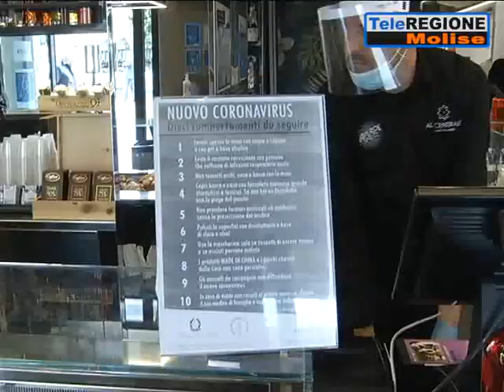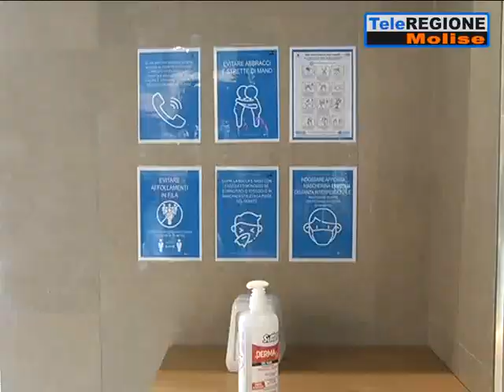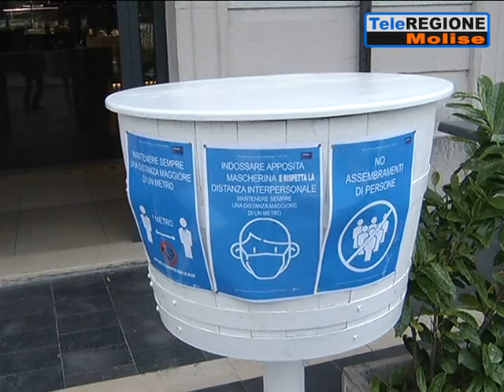Assembramento e gogna social: Al Centrale a Campobasso chiude. I titolari: «Non...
Servizi TG | Assembramento e gogna social: Al Centrale a Campobasso chiude. I titolari: «Non è una resa, lo facciamo per i clienti» | 20/5/2020